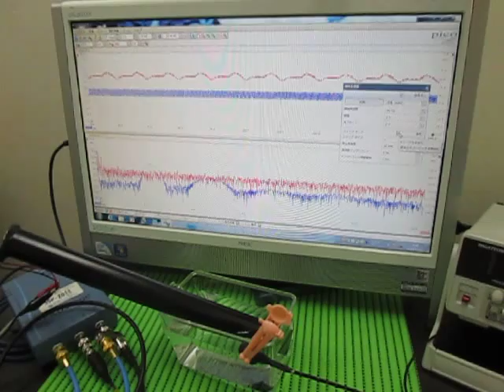超音波テスター Ultrasonic tester